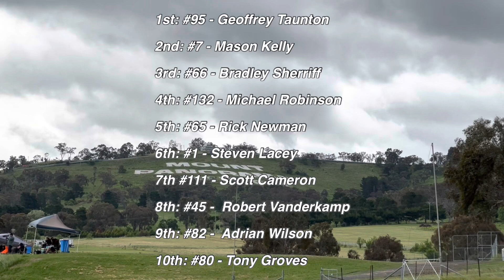Combined Sedans - Race 2 - Bathurst